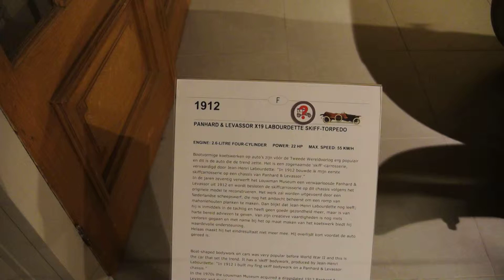Car Review: 1912 Panhard et Levassor X19 Labourdette Skiff-Torpedo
Info:
cc, 22 HP, Top Speed: 55 km/h, Weight: 180 kg, Fuel: gasoline, Transmission: 2 speed manual, 8 Valves,